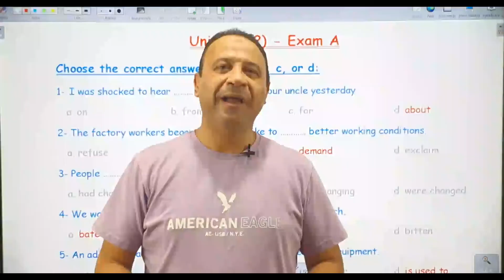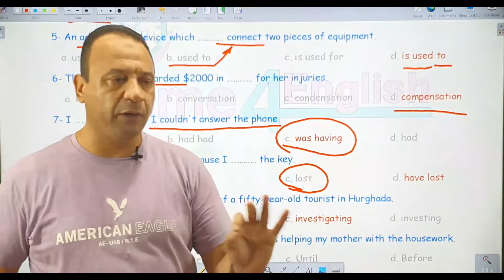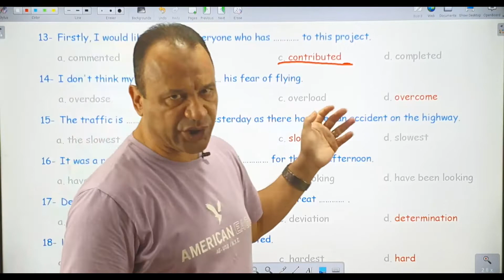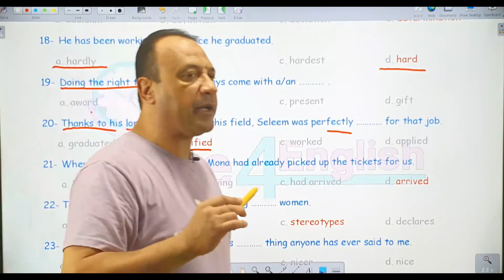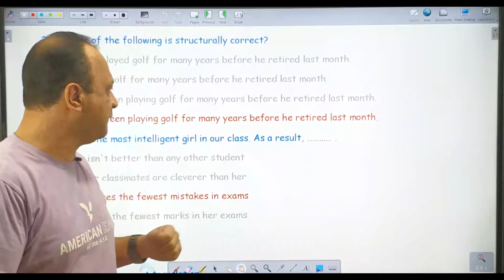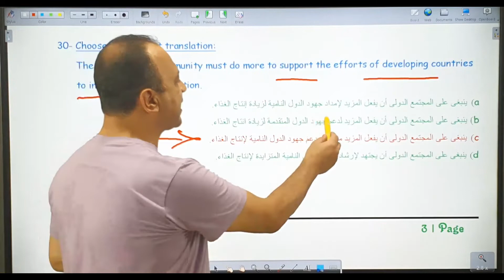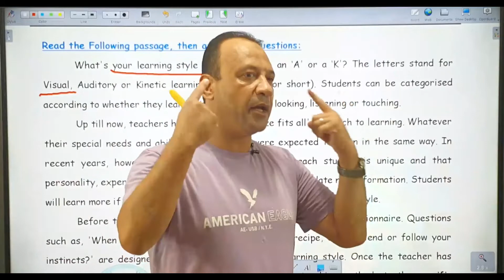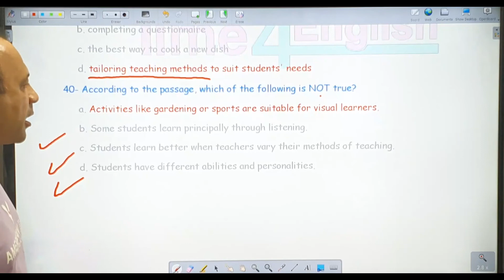Senior 3 Exam A on Units 1 - 2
Welcome to Time 4 English

happy watching :) Welcome to Time 4 English

happy watching :)